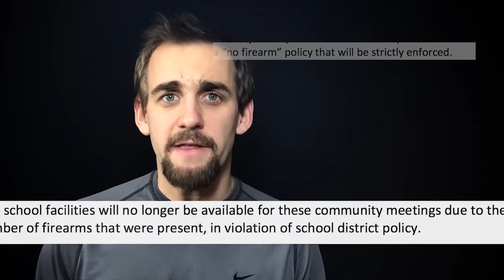Judge Decrees ONLY SELECT People can Attend Public Meetings!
01/22/16 - Just in from Oregon. County officials have DECREED that the public meetings will now be restricted to SELECT people. No guns, security checkpoints, no outsiders, NO CONSTIUTION!